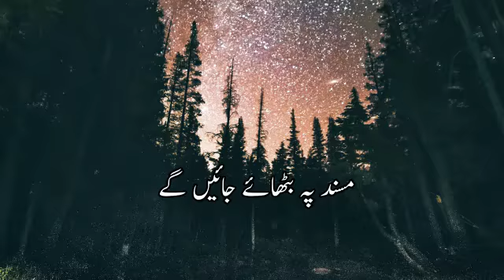bas nam rahy ga Allah ka !! اردو / हिंदी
A poetry by ibn e insha... Good days will come.